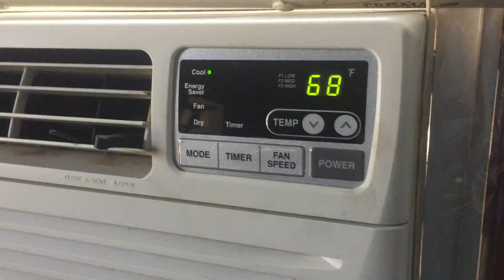Turning on my LG Air Conditioner.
Another very warm day by me today, so I decided to turn on my LG Air Conditioner.  FYI it is a 12,000 BTU unit, and in about 3 weeks this unit will be 11 years old.